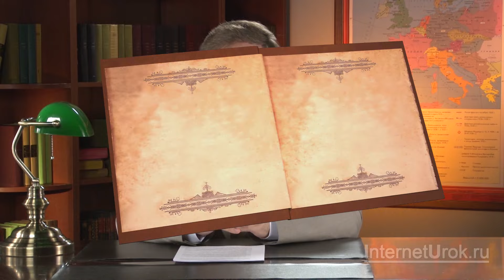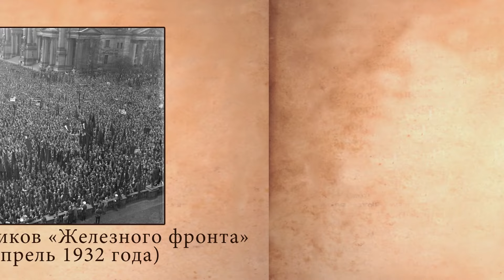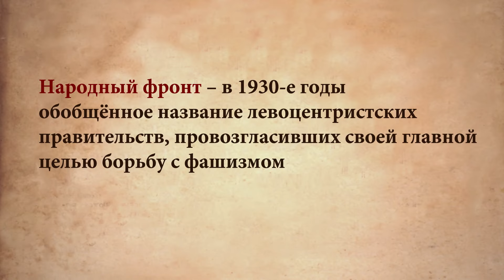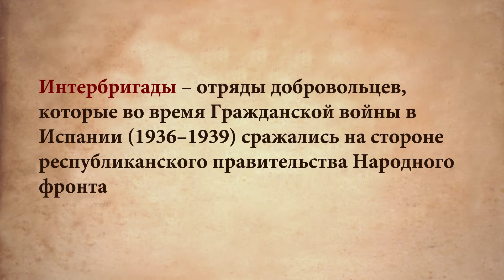Антифашистское движение в странах Европы в 1930е гг. Видеоурок по Всеобщей истории 11 класс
В 1933 году к власти в Германии, в ходе выборов в парламент, пришли национал-социалисты во главе с Адольфом Гитлером. На протяжении 1920-х – в первой половине 1930-х гг. во многих странах Европы установились авторитарные, фашистские и профашистские режимы. Основными фашистскими странами Европы были Италия и Германия. Почему граждане тех или иных стран добровольно стали поддерживать фашизм? Это объясняется тем, что на волне Мирового экономического кризиса у народа от безысходности рушится жизнь. И именно на волне упаднического настроения появляется сила, которая обещает народу быстрое решение всех его проблем, ищет главного врага, на которого сваливает все беды и несчастья. О борьбе с фашизмом и деятельности антифашистского движения пойдёт речь на данном уроке.